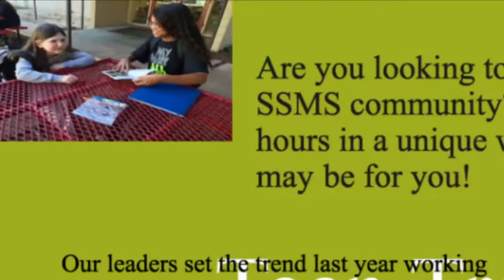SSN: September 01, 2016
Another tbt today!